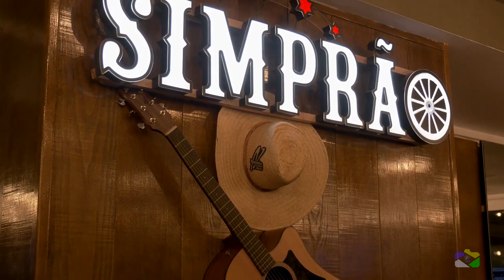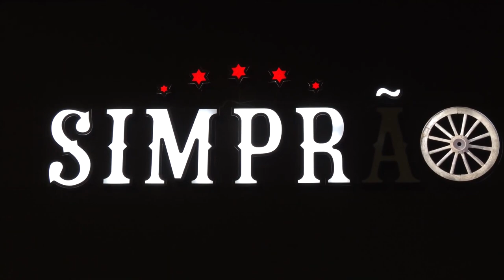Campos & Robert - Cover Jeito Carinhoso (Jads e Jadson)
Contatos para show´s:
» DS Produções - Deivid Silva

Produção áudio e vídeo: Zoom Vídeo Photos.

» Gravado no Restaurante Simprão
Praceta Da República 11, Póvoa de Santo Adrião - Odivelas
Cod. Postal: 2620-162